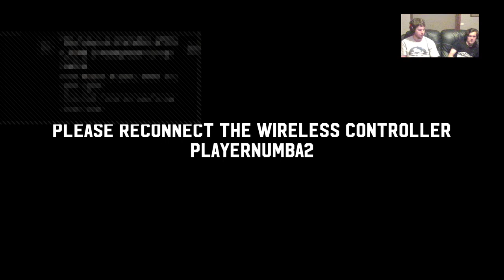Broforse [ft. Gibbatronus]